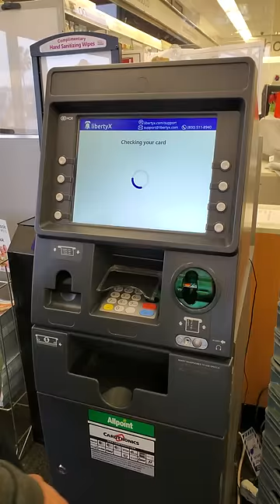Customer Buying Bitcoin at Walgreens ATM Using LibertyX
Video of customer using his debit card to purchase bitcoin via an ATM at Walgreens. Footage is from Feb 2022.